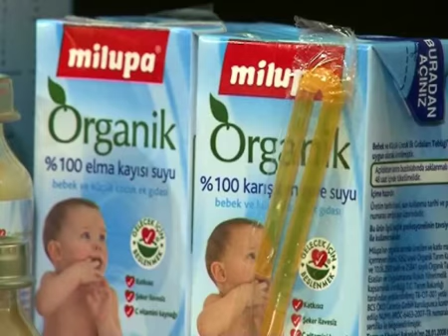Bebeğim çok iştahsız ne yapabilirim? | Bebek ve Hamilelik | Bebisler.com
Bebeğim çok iştahsız ne yapabilirim? Anne danışma servisi müdürü Işıl Telkes anlatıyor...
Bebek ve hamilelik hakkında eğitici videolar Bebişler.com'da.